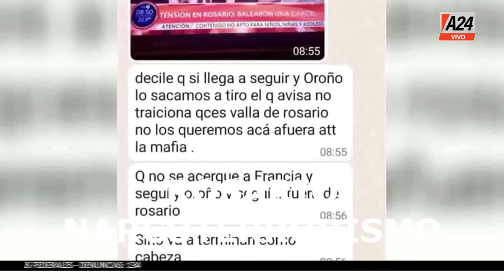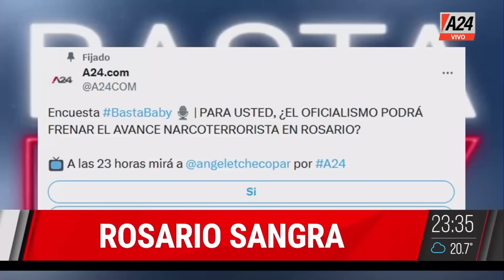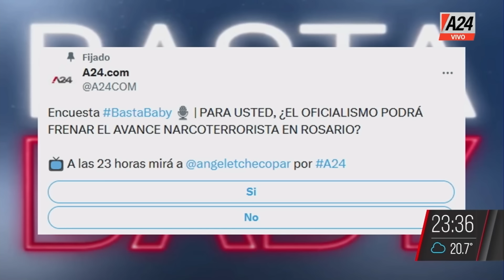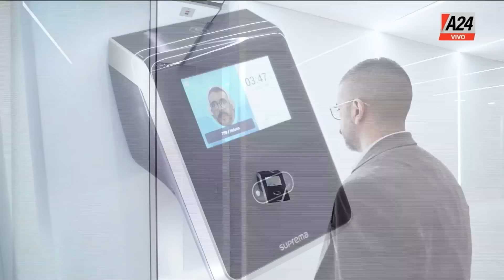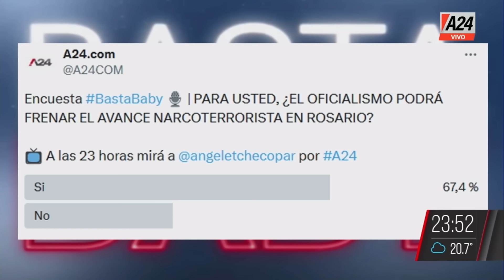El narcoterrorismo en Rosario - BastaBaby | Programa completo 11/04/2024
Baby Etchecopar y sus filosos editoriales. Análisis, opinión y una mirada distinta de los hechos que acontecen. Junto a él: Javier Díaz, Maggie Vigil y Daniela De Lucía.